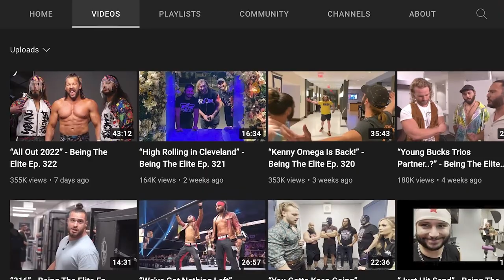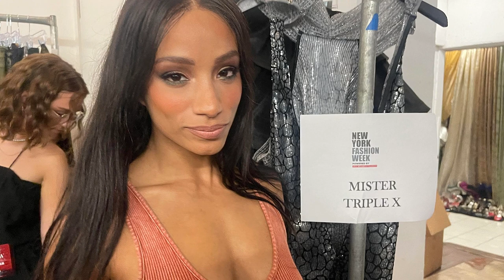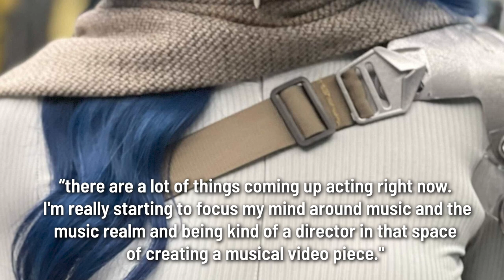Sasha Banks Talks Modeling Debut, Jon Moxley Was Set For 6-Week Vacation Until AEW All Out Melee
Happy Tuesday welcome to today's episode of THE LATEST hosted by @DeniseSalcedo !

Today's video topics include:
--Jon Moxley was set for six-week vacation until AEW All Out melee
--AEW files to trademark 'House of Black'
--'Being the Elite' YouTube series announces hiatus
--Sasha Banks says modeling debut 'felt like my first wrestling match'